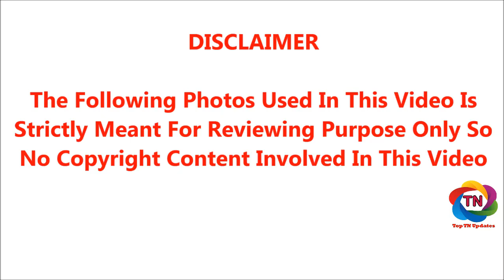பீரியட்ஸ் நாட்களில் பெண்களிடம் சொல்லக்கூடாத 8 விஷயங்கள் | 8 THINGS WHICH IRRITATE LADIES IN PERIODS